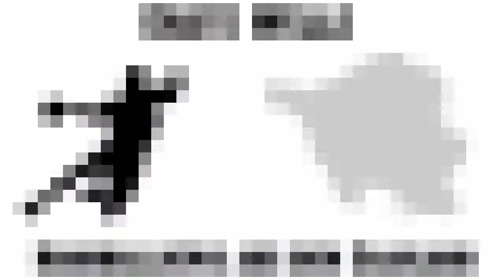(D-Jugend|Spiel 1) SG Bous-Wadgassen/Elm-Sprengen II vs. SG TuS Brotdorf/HSV Merzig-Hilbringen